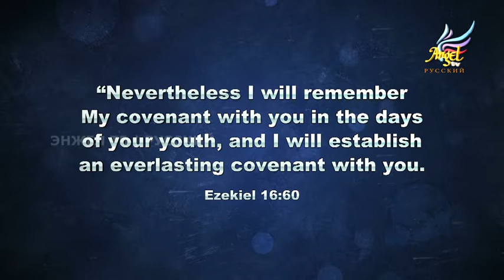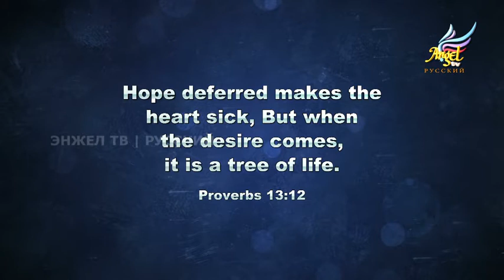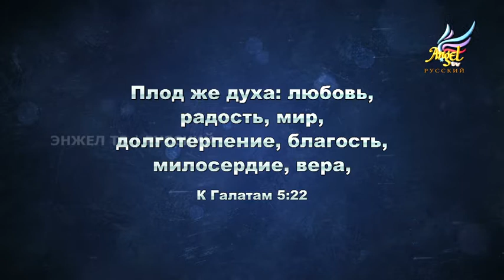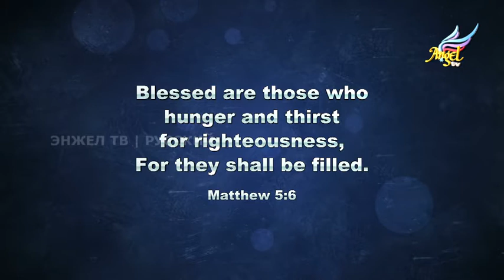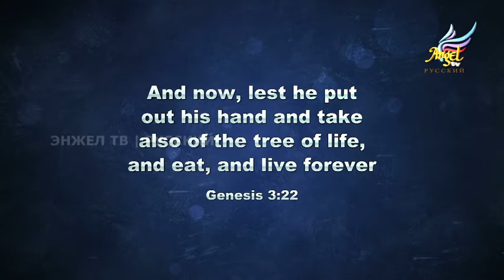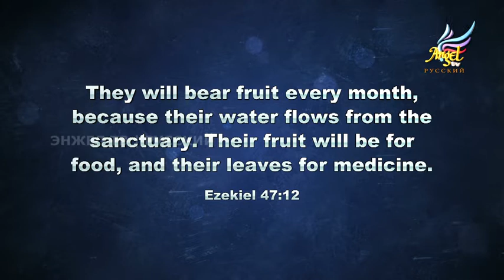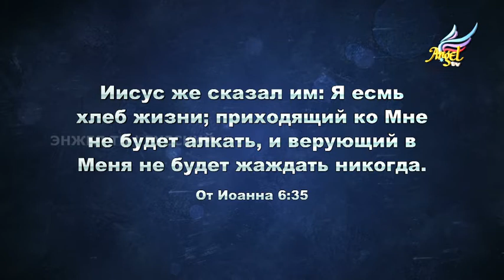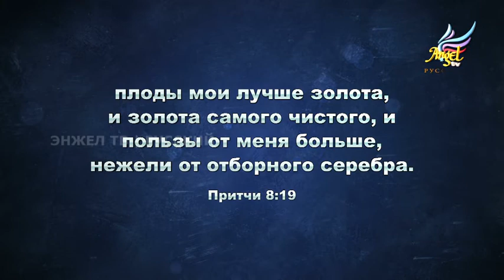#78 - Приготовьтесь Встретить Последнее Время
Преимуществ вхождение во порядок Мелхиседека.